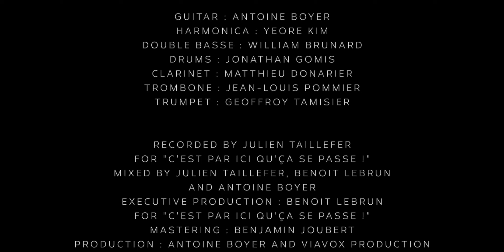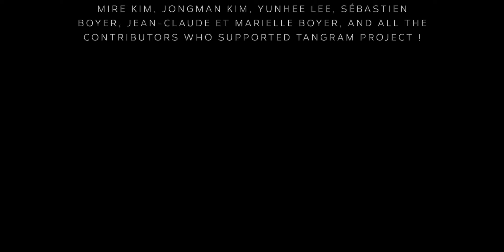Antoine Boyer & Yeore Kim - Melodia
Melodia - Written and arranged by Antoine Boyer

Tangram album is out now !

Guitar : Antoine Boyer
Harmonica : Yeore Kim
Double basse : William Brunard
Drums : Jonathan Gomis
Clarinet : Matthieu Donarier
Trombone : Jean-Louis Pommier
Trumpet : Geoffroy Tamisier

Recorded by Julien Taillefer for "C'est par ici qu'ça se passe !"
Mixed by Julien Taillefer, Benoit Lebrun and Antoine Boyer
Executive Production : Benoit Lebrun for "C'est par ici qu'ça se passe !"
Mastering : Benjamin Joubert
Production : Antoine Boyer and Viavox Production
Camera : André Baille Barelle
Video Editing : Antoine Boyer
Recorded in La Ferrière (Mésanger 44), France, in September 2020

Antoine plays a guitar Yohann Cholet with Savarez Strings.

A big thank you to Manon Lebrun, Sarah Brunetière, Steeve Gernez, Marc Chevalier, Jérôme Bimier, Pierre Lebrun, Romain Viallon, Sam et Laurence du studio de la Ferrière, the Viavox Production team, Raphaël Maillet, Youngtae Wi, Mire Kim, Jongman Kim, Yunhee Lee, Sébastien Boyer, Jean-Claude et Marielle Boyer, and all the contributors who supported Tangram project !